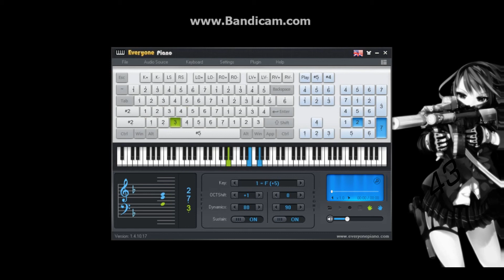Calc - Hatsune Miku version evryonepiano